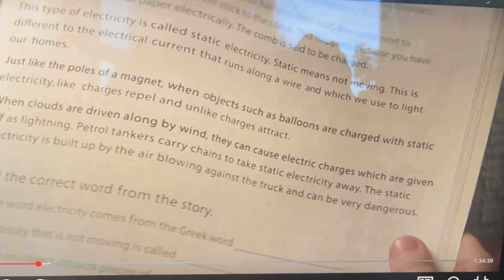💥16-letnia DYSLEKTYCZKA opłynęła świat! (Jessica Watson w filmie „Siła ducha” Netflix)💥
📣Jessica Watson to najmłodsza osoba na świecie, która samotnie opłynęła Ziemię i ma... DYSLEKSJĘ i w ogóle jej się nie wstydzi! 😊💛 To historia normalnej dziewczyny, która spełniła swoje marzenie, a dysleksja? Cały czas jej towarzyszyła, ale Jessica potrafiła ją okiełznać!

W filmie m.in.
✅Dlaczego to przełomowy film na temat osób z dysleksją? 😄
✅Dlaczego Jessica jest lepszą reprezentantką DYSLEKTYKÓW niż Einstein? 🤔
✅Techniki uczenia się, motywacja do uczenia się.
✅Rola rodziców.

❓Kto już widział film? Jak wrażenia? 🧐

Zapraszam do obejrzenia, komentowania i subskrypcji kanału! 🧡💛💚

👉Film: "Siła Ducha" reż. Sarah Spillane na Netflixie